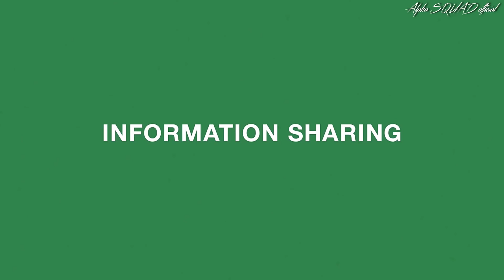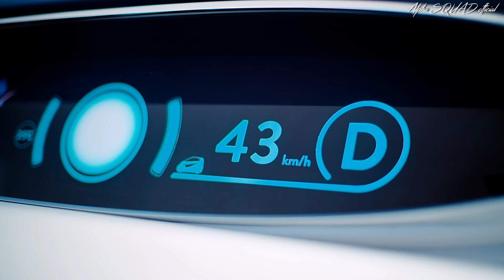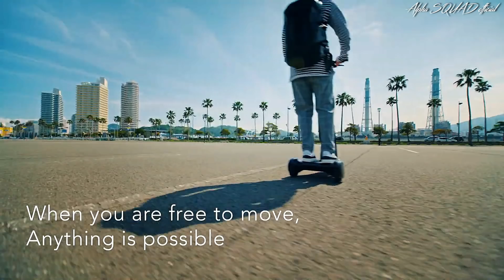Toyota BEVs – Toyota's Zero Emission Self Driving Electric Vehicles | EV and FCV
Toyota announced that it is accelerating its electric vehicle plans by 5 years and partnering with new battery makers to secure supply of upcoming all-electric cars.